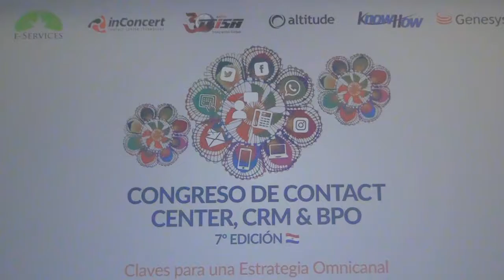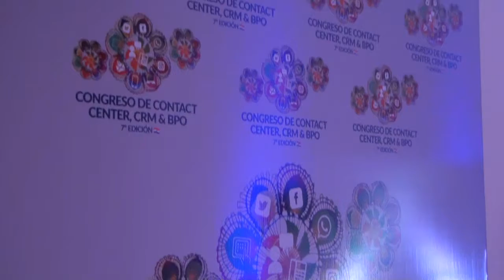CONGRESO DE CONTACT CENTER, CRM & BPO SEPTIMA EDICIÓN